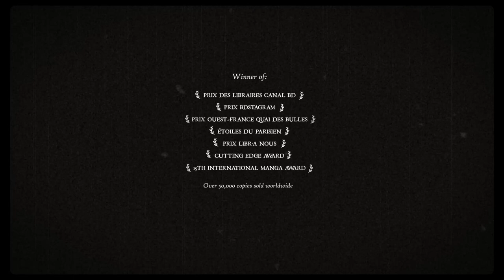DAYS OF SAND by Aimée de Jongh - Eisner Award nominee - graphic novel trailer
An unforgettable graphic novel based on real-life stories from the American Dust Bowl. Winner of the Japan International Manga Award, nominated for an Eisner Award for Best Digital Comic. Out in digital edition in 2021 from Europe Comics, out in print edition 2022 from Selfmadehero.

Aimée de Jongh (scenario, art)
Days of Sand
280 pages, full colour